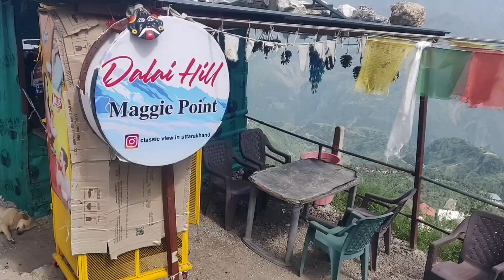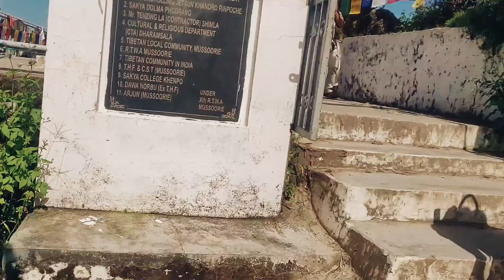बुद्धिस्ट मन्दिर से डलाई हिल यात्रा (मसूरी देहरादून)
This place is situated in the corner of dehradun near ISBT. Budha temple is very beautiful and calm. I have visited because i have heard a lot about this place.